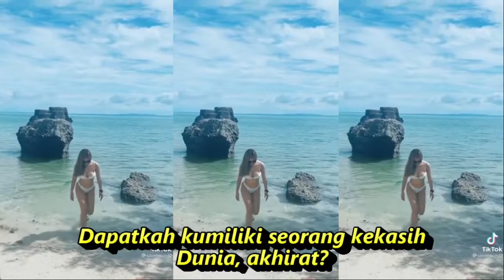PACAR DUNIA AKHIRAT DANGDUT KOPLO FULL GOYANG KOMPILASI SHORT & TIKTOK HOTDANCE SEGER SEGER MANTUL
PACAR DUNIA AKHIRAT DANGDUT KOPLO FULL GOYANG KOMPILASI SHORT & TIKTOK HOTDANCE GEDE SEGER SEGER
Pacar Dunia Akhirat
Lagu Rita Sugiarto
Ringkasan
Lirik

Hari ini
Saya umumkan
Pada bulan
Pada bintang
Dapatkah kumiliki seorang kekasih
Dunia, akhirat?
Kalau ada, cari satu untukku
Kalau bisa, kabarkan kepadaku
Untuk pacarku, dunia, akhirat
Tidak perlu kaya
Asal dia setia
Cinta dari muda Sampai tua sama-sama
Kalau bisa, kabarkan segera
Buat apa banyak cinta?
Tapi semua pendusta?
Manisnya hanya di bibir saja
Yang gagah banyak ulahnya
Yang tampan banyak tingkahnya
Lebih-lebih kalau sudah jaya
Ku tak butuh cinta kaya dunia
Yang kucari, kasih
Dunia, akhirat
Tidak perlu kaya
Asal dia setia
Cinta dari muda
Sampai tua sama-sama
Tapi semua pendusta?
Yang kucari, kasih
Dunia, akhirat
Yang kucari, kasih
Dunia, akhirat
Yang kucari, kasih
Dunia, akhirat
Yang kucari, kasih
Dunia, akhirat
Yang kucari, kasih
Dunia, akhirat

Dangdut koplo
Kopo dangdut
Tepung kanji
Los dol
Banyu moto
Apakah itu cinta
Gaun merah
Berbeza kasta
Ku puja puja
Koplo time
Koplo Jawa
Koplo Banyuwangi
Koplo again
Koplo Adella
Koplo bunga
Koplo campursari
Koplo campursari mp3
Koplo chord
Koplo cinta
Koplo DJ
Koplo duet
d'rosta koplo
Koplo edan
Koplo egois
Koplo full
Koplo ful
Koplo gendang
Koplo gerry
Koplo gelandangan
Koplo hadirmu bagai mimpi
Koplo hits
Koplo palapa
Koplo India
dangdut karaoke
dangdut remix
dangdut lawas
dangdut Amelia
Dangdut academy
dangdut Asia
Dangdut akustik
dangdut album
dangdut Batak
dangdut Bugis
dangdut Melayu
dangdut bimbang
dangdut cek
Chord dangdut
Dangdut disco
Dangdut disko